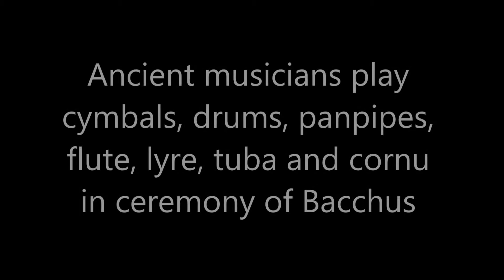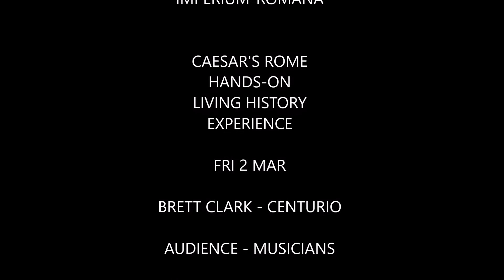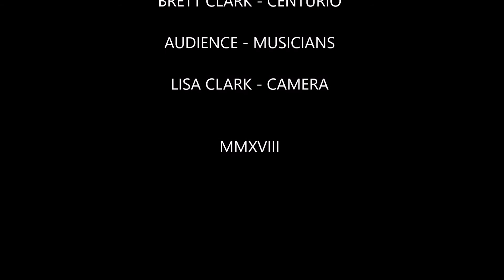CAESAR'S ROME - ANCIENT MUSICIANS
Ancient musicians playing cymbals, drums, panpipes, flute, lyre, tuba and cornu in celebration of Bacchus